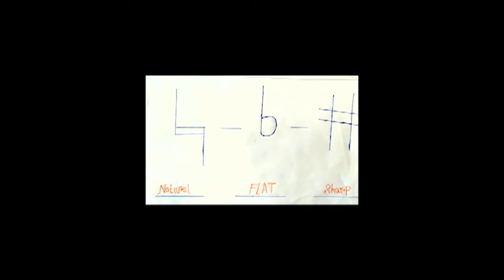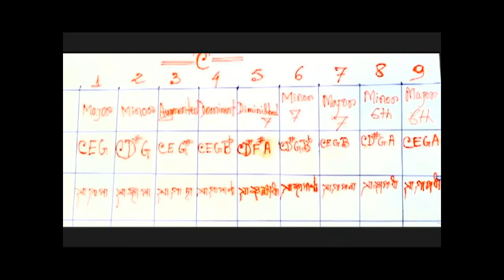Music Direction Course // Part-II //Chord//সুর তৈরির উপায়//বিভাগ-২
1. Ability to read notation.
2. Ability to write notation.
3. Rhythm sense.
4. Chord sense.
5. Knowledge of Indian Classical.
6. Bengali writing.
Eligibility criteria is:
1. General knowledge about computer operation.

If you want to learn only music recording, then the course fee is Rs. 5200/- and the course duration is 4 months. We will provide the software tools.

If you want to learn the composing & lyric writing only, then the course fee is Rs. 2500/- for 6 months.